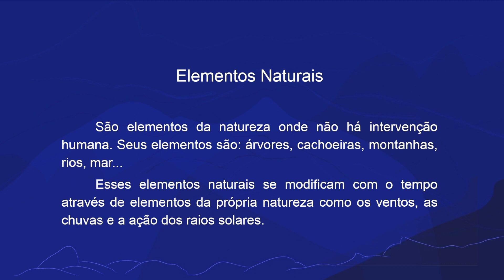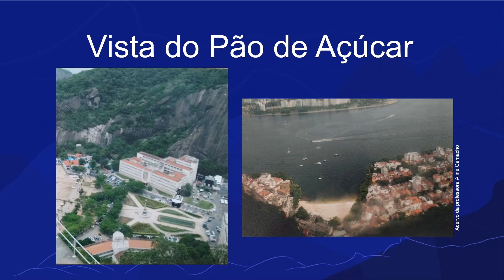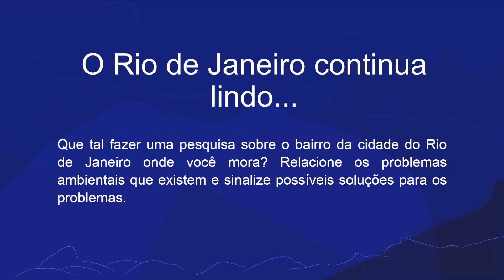O RJ continua lindo | Rioeduca na TV – 4º Ano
A professora Aline Camacho apresenta a aula O RJ continua lindo.
Habilidades trabalhadas: Identificar os principais elementos naturais do município do Rio de Janeiro, reconhecendo seus principais problemas ambientais.